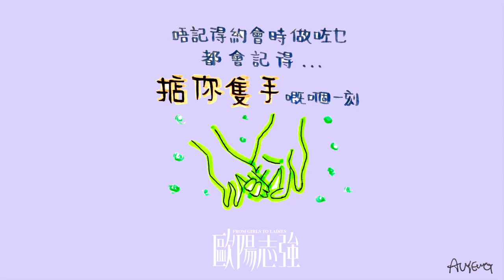《歐陽志強》：冬日戀男（四）